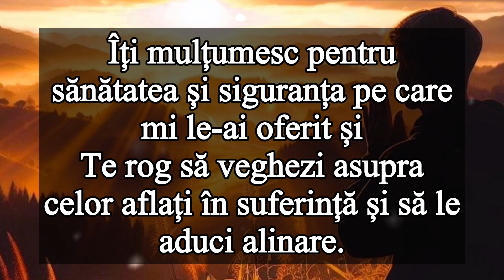Rugăciunea serii de MIERCURI - Rugăciune scurtă dar puternică de seară